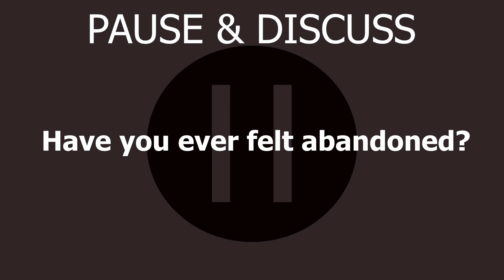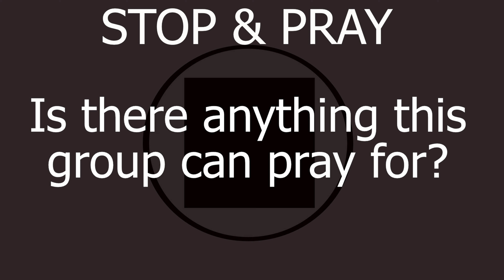ThriveGroups - (un)predictable - GOD with us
[Isaiah 7:14] All right then, the Lord himself will give you the sign. Look! The virgin will conceive a child! She will give birth to a son and will call him Immanuel (which means 'God is with us').

[Isaiah 41:10] Don't be afraid, for I am with you. Don't be discouraged, for I am your God. I will strengthen you and help you. I will hold you up with my victorious right hand.

Discussion Questions

Icebreaker: What game show do you think you could win?

1. Read Isaiah 7:14 & Isaiah 41:10. Discuss what stands out to you.
2. Have you ever felt abandoned?
3. Share about a time when you felt God with you.
4. How can you be more aware of God's presence in your life?
5. Is there anything this group can pray for?